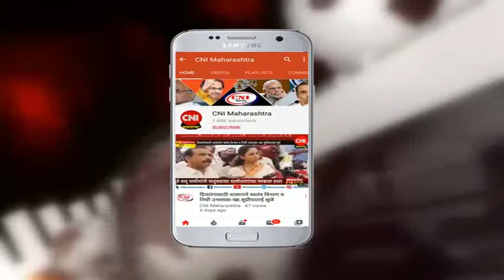उल्हासनगर : दुचाकी चोरणाऱ्या टोळीला अटक